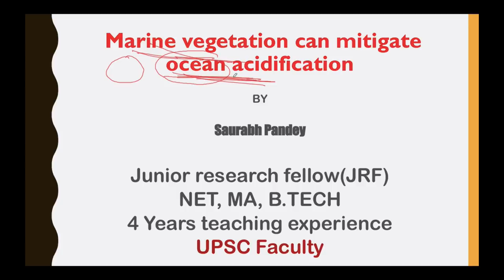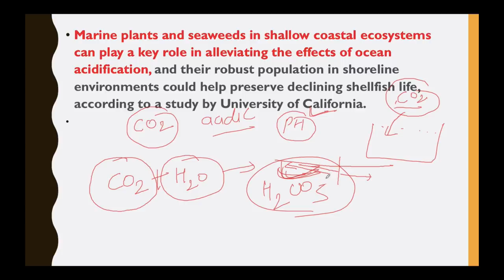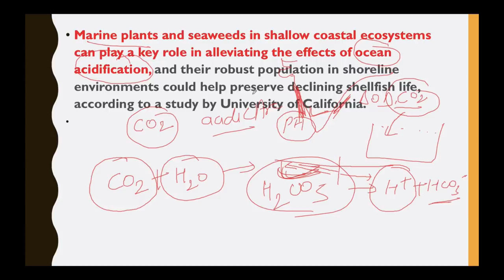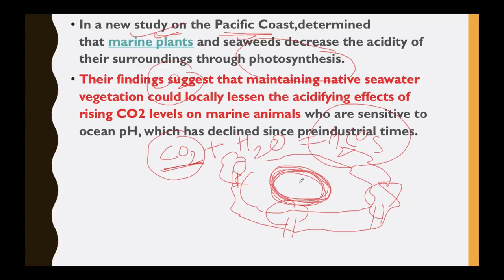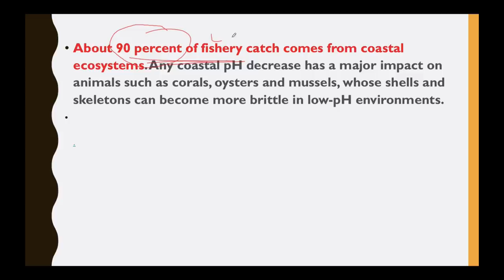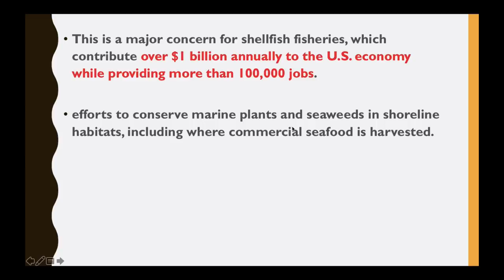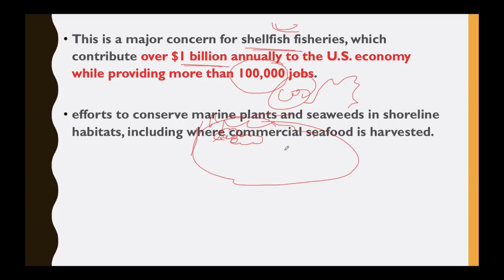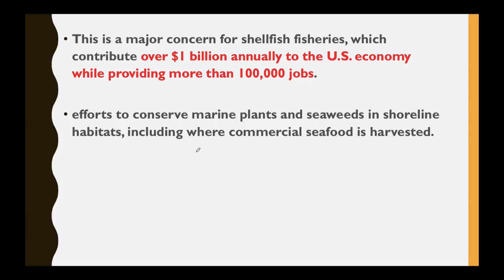Marine vegetation to mitigate Ocean Acidification कैसे प्रकाश संश्लेषण महासागर एसिड को रोक सकता है?